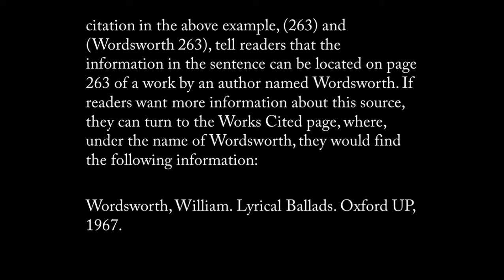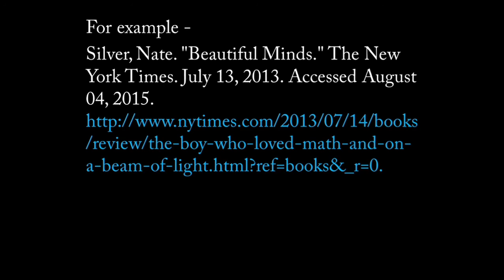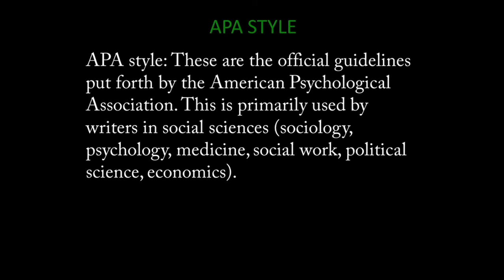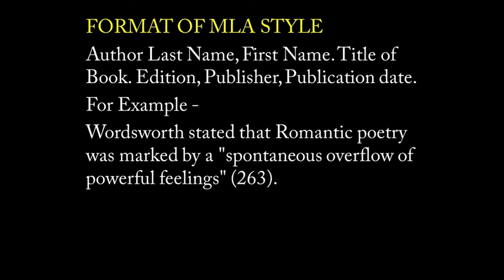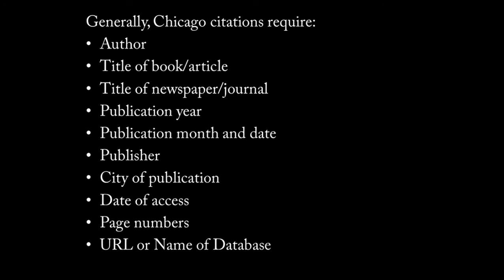RESEARCH METHODOLOGY - REPORT WRITING - PART 5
RESEARCH METHODOLOGY - CHAPTER 8 - REPORT WRITING - 3rd SEMESTER MCOM - CALICUT UNIVERSITY.